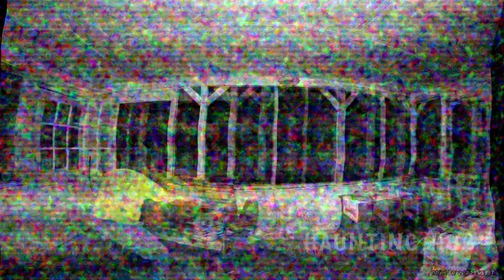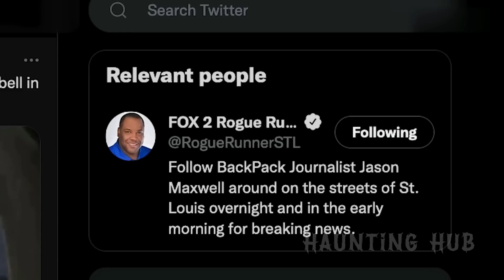8 Most Disturbing Things Caught on Doorbell Camera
8 Most Disturbing Things Caught on Doorbell Camera

Are you the type of person who freaks out when they see something they thought could never happen?  If you are, well, after watching these 8 incredibly disturbing and scary videos caught on doorbell camera, that'll likely change! These absolutely terrifying videos are coming your way at lightning speeds with nothing but chills and thrills to offer — make sure to hold on tight!

Today we look at some disturbing video footage caught on doorbell camera. From a guy being extremely lucky to live after speeding through a tunnel to almost being electrocuted in the car as power lines are falling in front of you in heavy rain and wind. At times, observing the events captured on dashcam can be an incredibly unnerving experience.

Because guess what — sometimes you are completely alone and never know what you will find. Some very disturbing and really scary situations await you out there.

These 8 really scary videos show that you can always come across something unexpected on your way to wherever you intend to go.

Seriously, these 8 disturbing videos caught on doorbell cameraI have put together for your viewing pleasure here brings an experience that'll give you almost no moments of usuality. After watching these incredible videos to the end, you will be left in a frightened state of mind to feel anywhere close to being safe. And stepping out of your home would simply become unimaginably terrifying! I really mean it when I say that only the bravest of the brave can handle these scary videos!

In the endless catacombs of chills that these crazy videos will make you tread through, you will find yourself slowly uncovering the increasingly menacing mysteries of the very world you live in. The beyond-belief disturbing videos on this list will give you a ridiculous fear of the world out there!

It goes without saying that these videos are NOT for the faint of heart! Positively steer clear if you get frightened easily. However, if you think you've got what it takes to sit through this entire list without breaking out into a cold sweat, you can go ahead and prove yourself wrong by watching these very scary videos to the end.

Keep watching to see scary videos that will scare the pants off you, creepy clips, scary videos, harrowing chills, horror, scary, haunting.

Inspired by Mr. Nightmare, Chills, Nukes Top 5, BizzareBub, Nexpo, Top 5 Scary Videos, Life of Luxury, Sir Spooks & KindFrostmare.

Inspired by 3 Disturbing True Travel Horror Stories

Inspired by 5 REAL Scary Videos You’ve Never Seen

Inspired by 5 Creepy True Cemetery Horror Stories

Inspired by 3 True Scary Stories with Footage

Inspired by 3 Disturbing Mysteries Still Unsolved in 2022